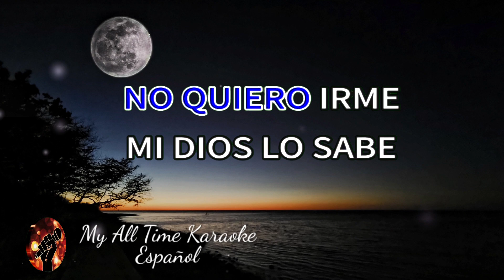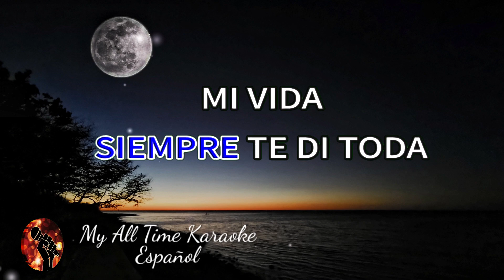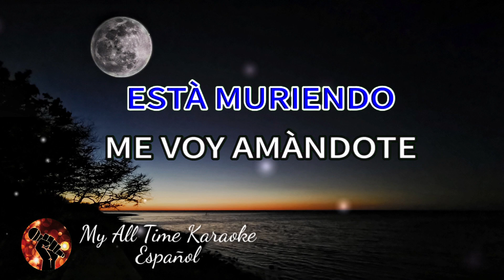Tu Infame Engaño - Los Temerarios (karaoke version)